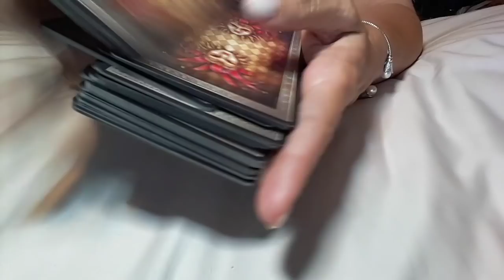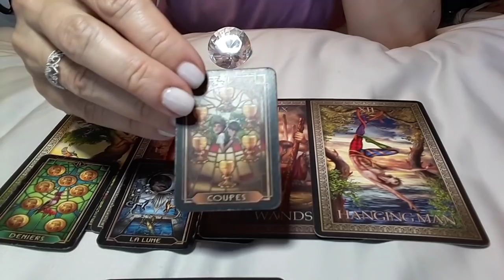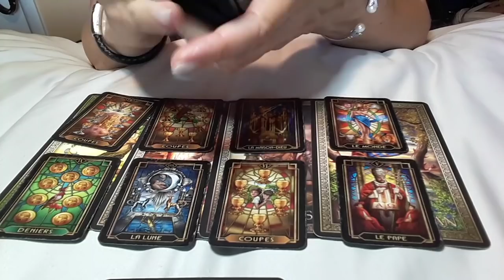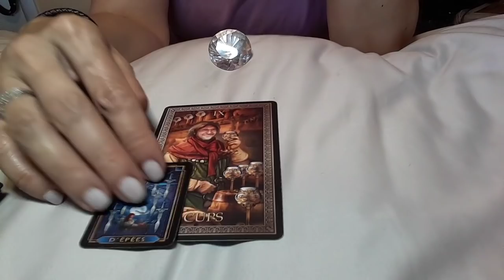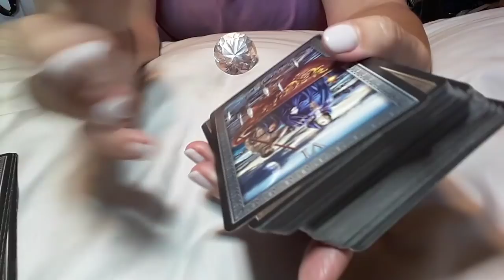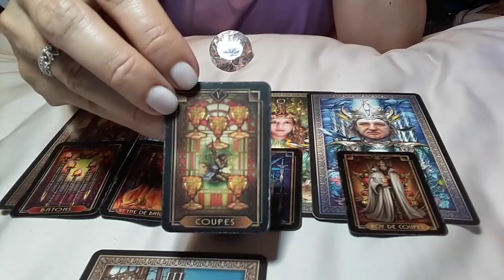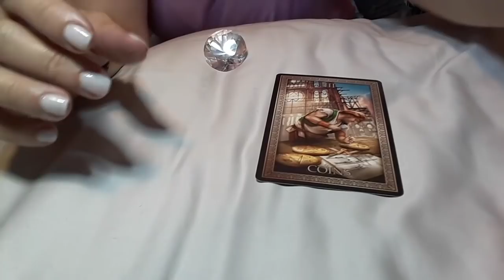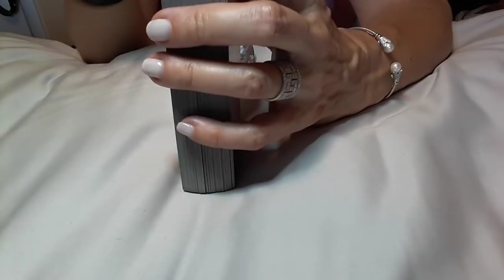CAPRICORN - THEY FEEL A PROFOUND SOUL CONNECTION WITH YOU! 👀💕❣💌🕉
I'm no longer offering personal readings, as I need more quality time with my family.